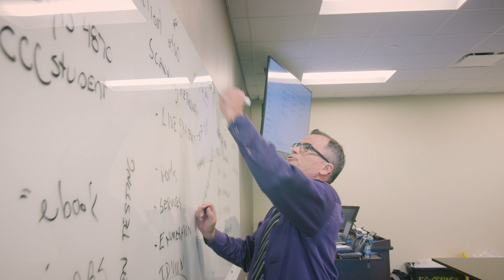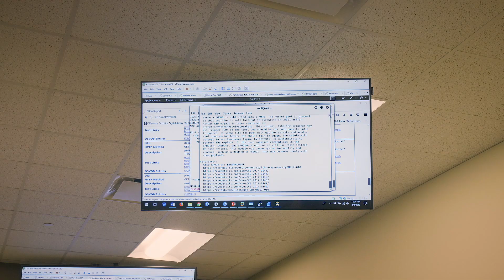EC-Council STORM Mobile Security Toolkit Workshop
What is the Mobile Security Tool Kit?

EC-Council’s Mobile Security Toolkit (Better known as the STORM!) is a fully-loaded pen-test platform which comes equipped with a customized distro of Kali loaded onto a portable Raspberry Pi-based touchscreen device.

EC-Council rolled out the STORM as a mobile tool to enhance our certification course offerings by giving online asynchronous students a mobile training option. In this option, the video lectures are loaded directly onto the STORM.

What is the Mobile Security Tool Kit Workshop?

The course content was derived by pulling carefully selected modules from EC-Council’s Certified Network Defender (CND) and Certified Ethical Hacker (CEH) certification courses.